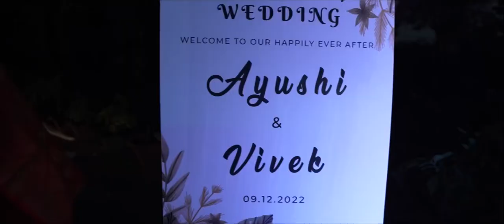Viyushi (Vivek & Ayushi) Marriage Moments.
A beautiful Indian marriage with lots of rituals, colours , food , fun and lifetime moments.

Marriage date : 9th December 2022
Venue : Puri , Odisha
Captured by : The moments Filmers